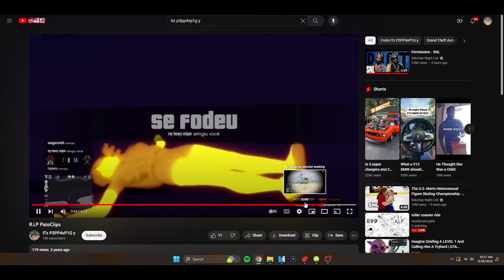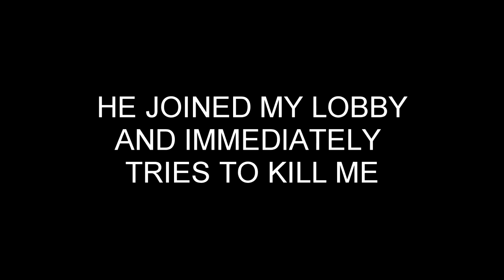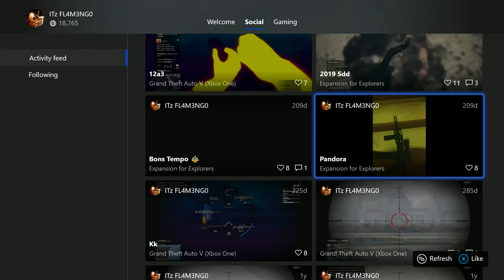After 2 years, he still wants clout off my name.